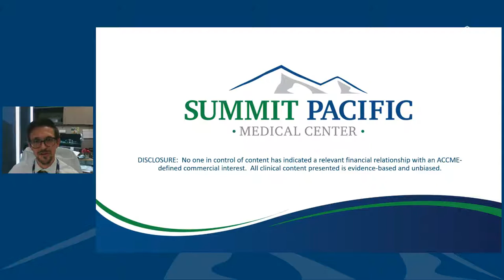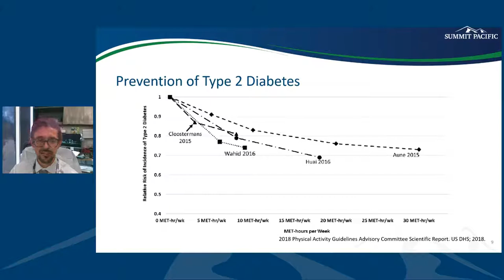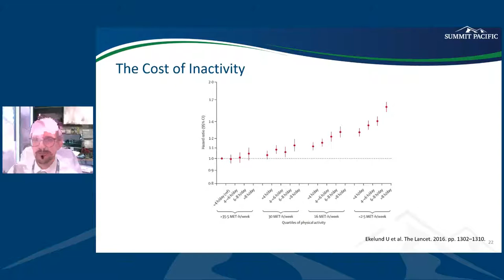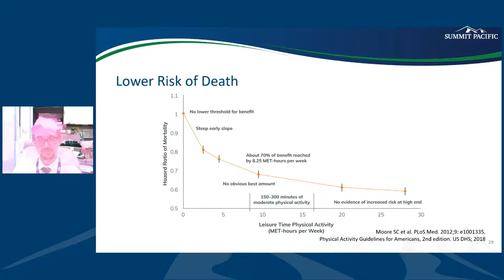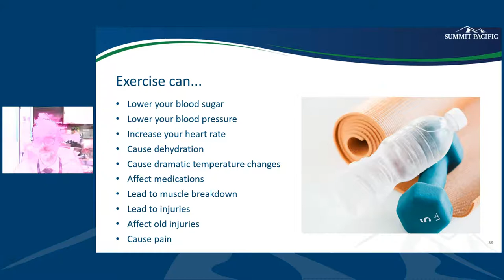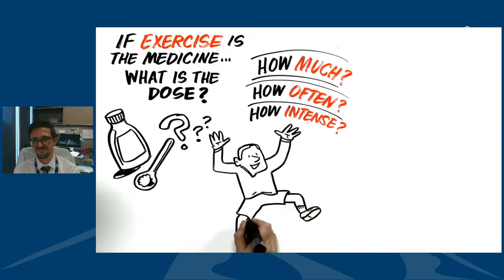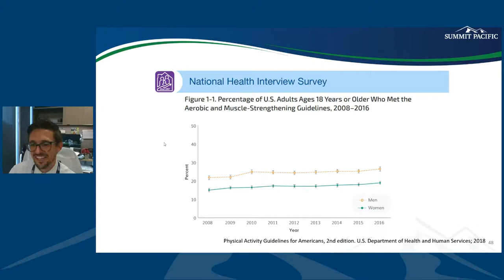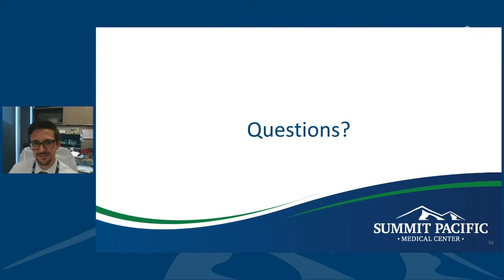Virtual Community Education Event: Exercise as Medicine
Join us on Facebook Live on August 10 at 5:30 for a discussion on exercise as medicine. Our special guest Marcus Heisler, MD will teach how to use the power of exercise to help prevent and treat chronic health conditions.